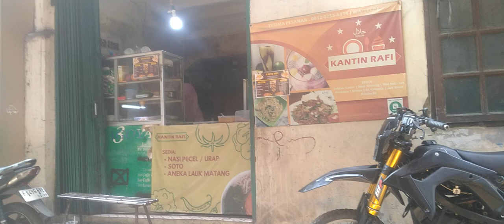Suzuki satria 2 tak las Rangka belakang biar mirip Crf